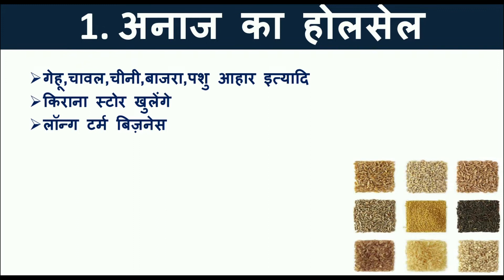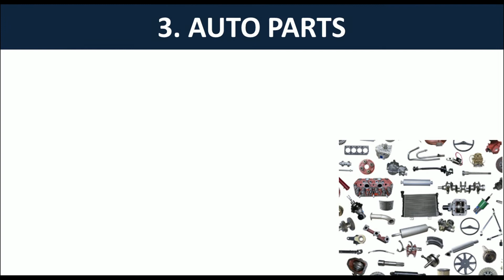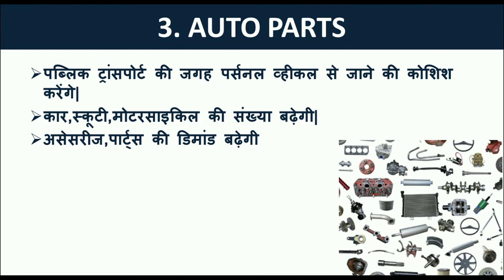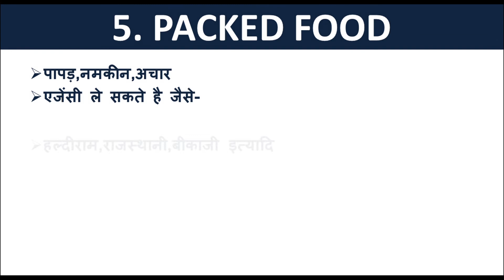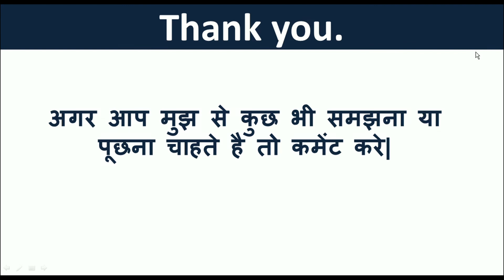लॉकडाउन के बाद शुरू करे ये 5 होलसेल बिज़नेस, Wholesale Business Idea After Lockdown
Distributorship Business idea.
Business after lockdown.

अगर आप किसी भी तरह का बिज़नेस करना चाहते है और आपको समझ नहीं आ रहा है की कोनसा बिज़नेस शुरू करे या कोनसा बिज़नेस करे तो आज का वीडियो बहुत खाश होने वाला है क्यूंकि आज के वीडियो में हम ने होलसेल बिज़नेस के बारे में बताया है| अगर आप किसी भी तरह का थोक का बिज़नेस शुरू करना चाहते हो या फिर आप खुद का बिज़नेस शुरू करना चाहते है तो वीडियो पूरा देखे| दोस्तों लॉकडाउन के बाद कोनसा बिज़नेस करे या लॉकडाउन के बाद बिज़नेस कैसे शुरू करे यह सवाल हर रोज कमेंट में आ रहा है इसी को देखते हुए हम ने होलसेल के ५ बिज़नेस आईडिया बताये है जो आप लॉकडाउन के बाद शुरू कर सकते हो| सब से बड़ी यही बात है की ये सब बिज़नेस आप किसी गांव में भी शुरू कर सकते हो| हर रोज हम बिज़नेस को बढ़ने के तरीको से सम्बंधित बिज़नेस आईडिया लेट रहते है तो हमारे चैनल को जरूर सब्सक्राइब कर ले|
धन्यवाद

Hello Everyone,
If you want to start any business and you don't know how to start a business or you searching about business idea then watch this video. In this video, we gave 5 Wholesale Business Idea in Hindi. There are thousands of wholesale business idea in india to start any kind of business like FMCG Wholesale, Auto Parts Wholesale or other.

Lockdown ke bad konsa business shuru kare.
Lockdown ke bad konsa kaam kare.

5 Wholesale Business Idea in Hindi | थोक बिज़नेस शुरू करना चाहते है तो यह वीडियो जरूर देखे

लॉकडाउन के बाद शुरू करे ये 5 बिज़नेस | Business Idea After Lockdown, New Business Idea 2020